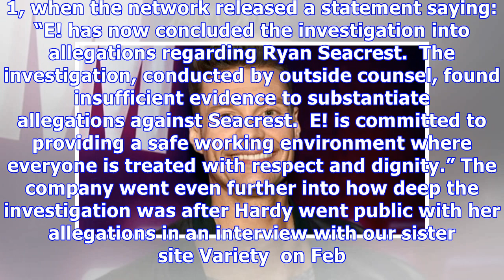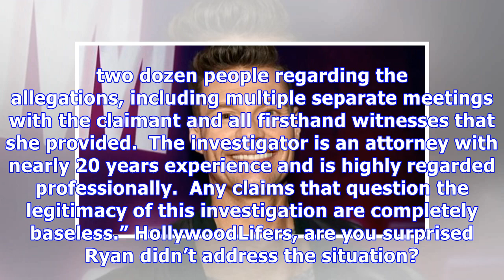Ryan Seacrest & Kelly Ripa Completely Ignore Sexual Misconduct Claims Against Him On ‘Live!’